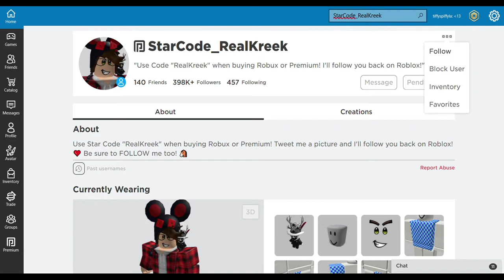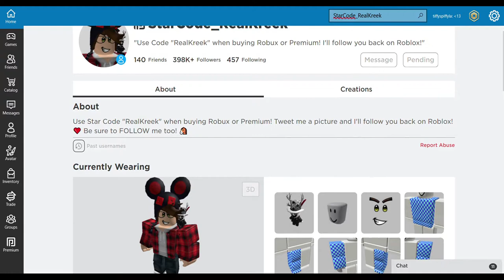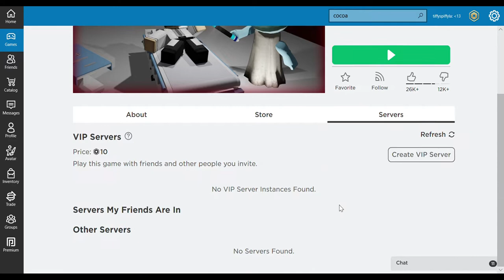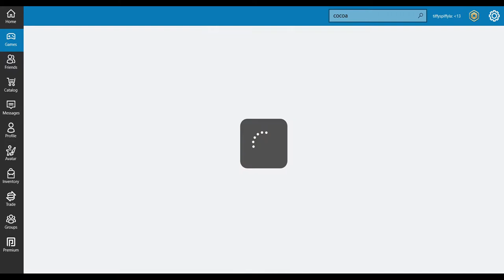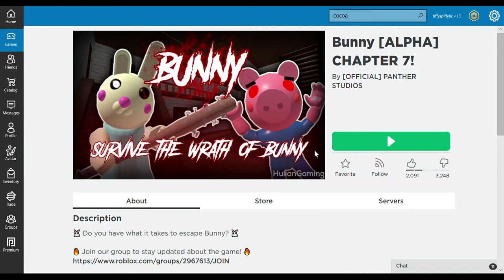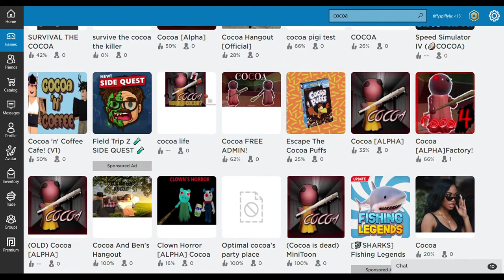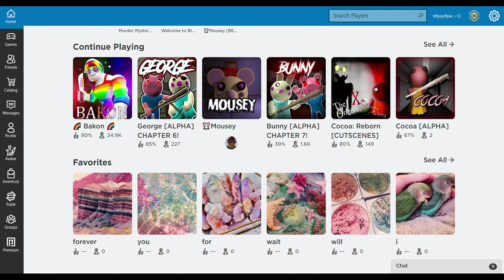Playing Ripoff Piggy Games ! | Tiffy Spiffy LA